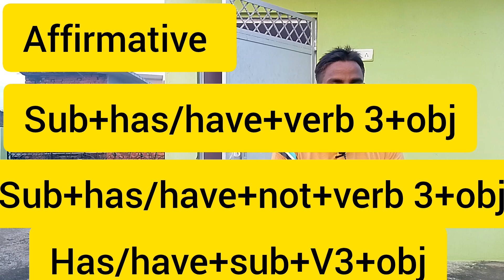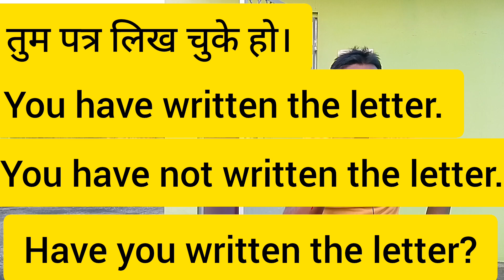Day 5 । English speaking। English speaking course। daily use English speaking।